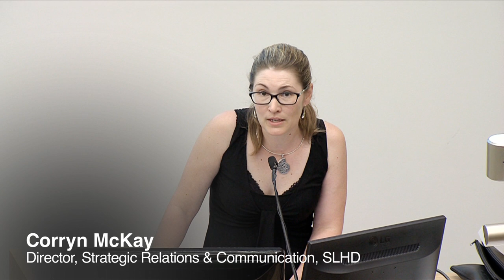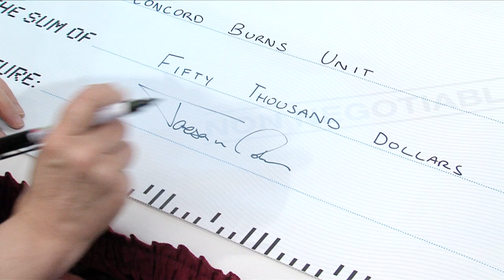The Pitch, Round Two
Ever watched Dragon's Den, a TV show where budding entrepreneurs pitch their ideas to a panel in the hope of attracting financial support?
Here at Sydney Local Health District we've invented our own version because we know our staff have plenty of great ideas to improve the way we work.
In the second round, the judging panel had a special surprise up their sleeve.
Watch to learn which teams were successful and hear more about their brilliant ideas.